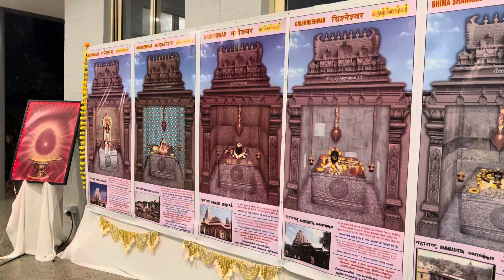mahashivratri2024 jyotirlinga_darshan